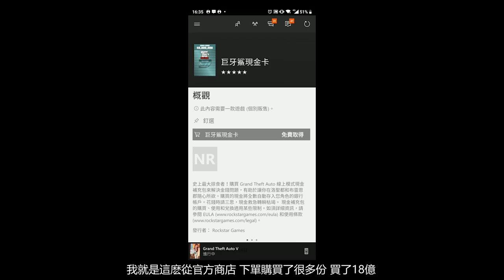「GTA缐上」新所羅門差事 - 全10個電影道具收集攻略｜豔夏特輯任務指南